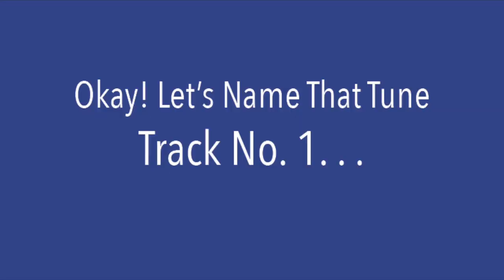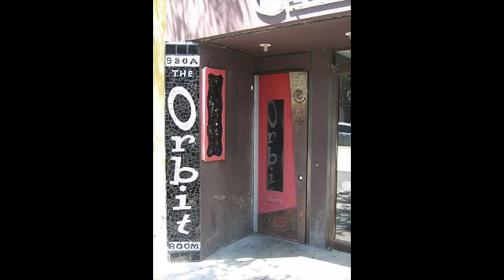Part II Paul Pigat Stars In Backstage At CapU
More everything! Paul Pigat rocks a game of Name That Tune, tells more fantastic stories and plays a tune. Plus...Paul makes a fabulous announcement that you will want to be the first to know about!